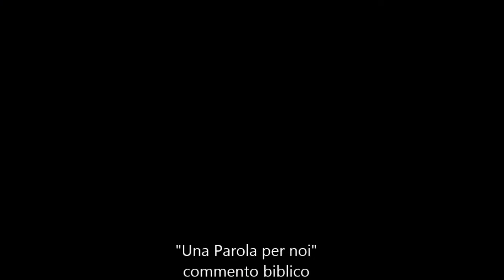Una Parola per noi - domenica 31 maggio (XXVIII del Tempo Ordinario - Anno B)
Non un teorema, ma una storia
Il Cristianesimo non è un’opinione. È invece un avvenimento, un fatto. Una storia. Se tu cerchi Dio con i ragionamenti, lo vedrai allontanarsi da te; se invece lo cerchi e ti apri a lui con fiducia, lo troverai alla tua porta che attende da tanto tempo di incontrarti. E lo potrai conoscere solo così: Padre, Figlio, Spirito Santo.

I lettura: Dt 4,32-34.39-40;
II lettura: Rm 8,14-17;
Vangelo: Mt 28,16-20